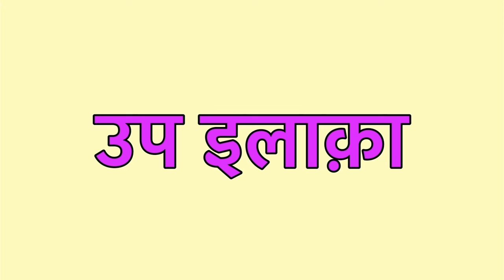Sub locality meaning in hindi | sub locality ka matlab kya hota hai | word meaning in hindi